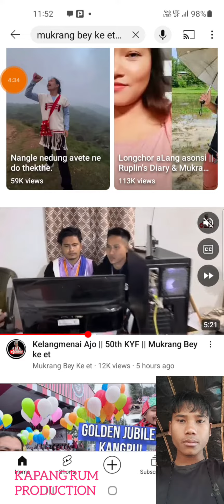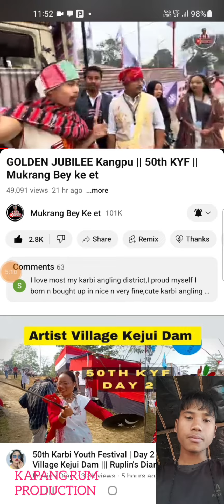KARBI YOUTH FESTIVAL ING DENG 50 KE CHOK NANG CHE TONG DUN LONG LE DET LO NING OI ONG 😥😥